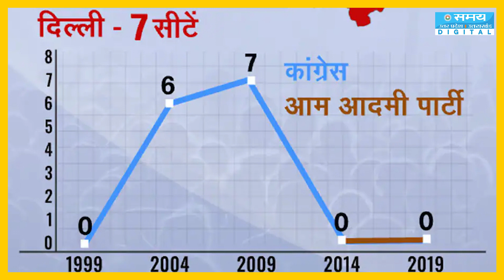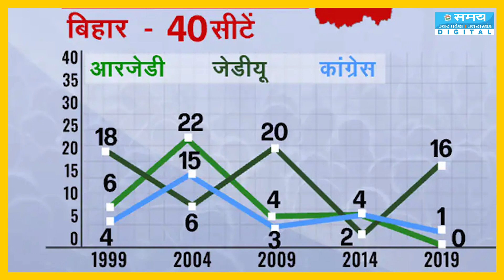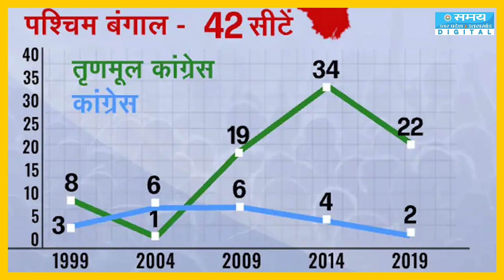INDIA Alliance Seat Sharing: सीट शेयरिंग से पहले ही गठबंधन में मचा बवाल ! Election News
INDIA Alliance Seat Sharing: 2024 लोकसभा चुनाव को लेकर बना मोदी विरोधी मोर्चा अब एक्टिव हो गया है. INDI अलायंस के गठबंधन सहयोगियों के बीच...सीट शेयरिंग पर कांग्रेस के साथ बैठको दौर जारी है..रविवार को आरजेडी और कांग्रेस के बीच बिहार के लोकसभा सीटों को लेकर बैठक हुई तो आज... AAP नेताओं के साथ दिल्ली और पंजाब की सीटों पर चर्चा को लेकर मीटिंग बुलाई गई है...दिल्ली में मीटिंग का दौर जारी है तो... मुंबई दक्षिण सीट को लेकर शिवसेना (UBT) और कांग्रेस में खींचतान शुरू हो गई है...इधर यूपी में सीट बंटवारे को लेकर एसपी ने भी तैयारी शुरू कर दी है...